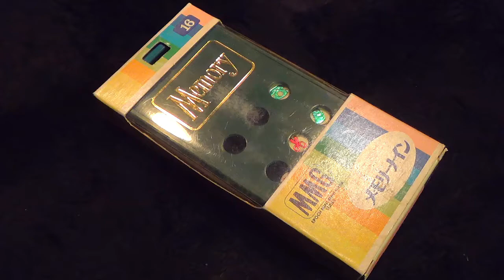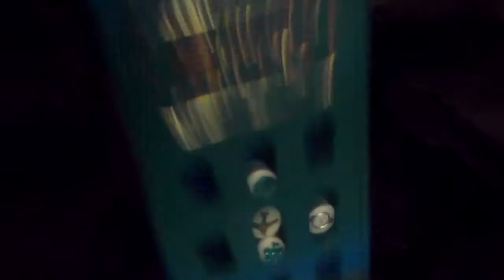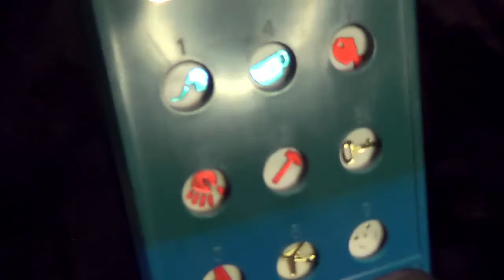【記憶ゲーム】メモリーナイン エポック ミニゲームシリーズ 16 覚える 学習 ビンテージ 昭和 懐かし 玩具 おもちゃ made in japan game toy's epoch 1976 ブラゼ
エポック ミニミニゲームシリーズ １６ メモリーナイン。１９７６年発売、メイドインジャパン。ゲームというよりも、ただ記憶力を試すだけのアイテムかな。逆さにして振り、コマを落として並べ、それを１０秒ほど見せて、何があったか、裏側の絵を見ながら答えるような遊び方。拳銃でも頭に突き付けられて遊べば、それなりに興奮するかもな、、まあ、これだけだと、ちょっと寂しいかも、と思ったので、今回はラストに力を入れてある、、どちらも７０年代の雰囲気を感じられるものだぜ、、